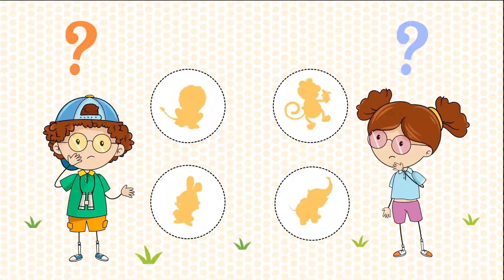NİMET Bil Bakalım 🤔😀 – SingoSongo TV I İsme Özel Çocuk Şarkıları 🎵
Merhaba arkadaşlar,

Seslendiren: Duygu Cinemre
Söz: Duygu Cinemre
Düzenleme: Onur Koç

✍Şarkı Sözleri:

NİMET hangi hayvan bu acaba?

NİMET hangi bu acaba?